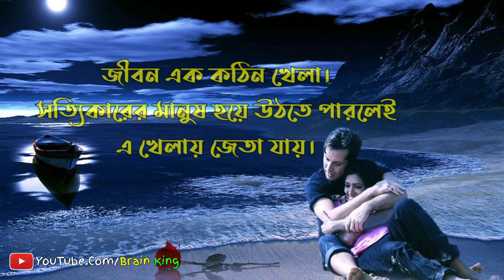Heart Touching quotes in bangla | কপালটাই খুলে যাবে। Bengali heart touching video। success life tips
your requirement
 bangla motivation
 instant motivation
morning motivation